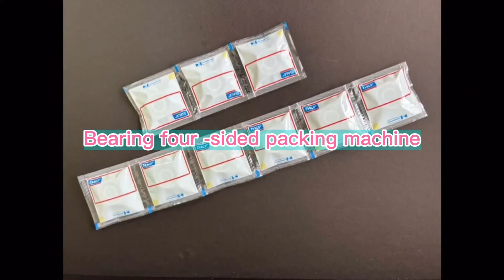Bearing four sided packing machine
The bearing four -sided packaging machine, the machine uses mechanical adjustment bag length and photoelectric tracking. It can achieve a better overall packaging effect and save packaging materials; the horizontal vertical seal adopts the overall structure and will not repeat the edge to ensure the beautiful seal. Pneumatic driver, convenient maintenance and adjustment; adopt advanced PLC control, stable performance.